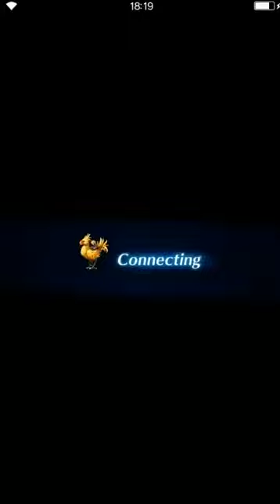Final Fantasy: Brave Exvius - S2 01 Georl Quest Checking Tracks